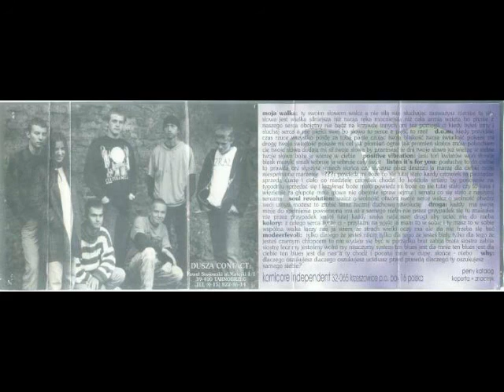DUSZA D O M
DUSZA ZESPÓŁ Z TARNOBRZEGA POWSTAŁ W 1995 ROKU.
NAGRANIA POCHODZĄ Z PIERWSZEJ KASETY ZESPOŁU NAGRANE  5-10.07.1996 ROKU OKRASZONE ZDJĘCIAMI Z TAMTEGO OKRESU.